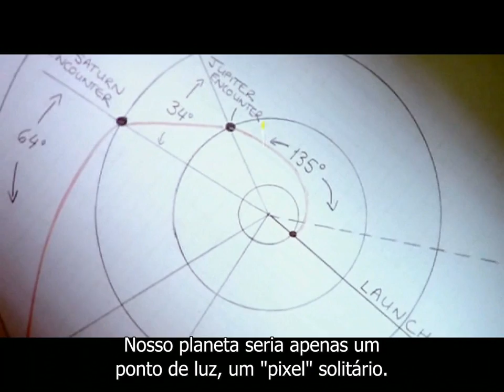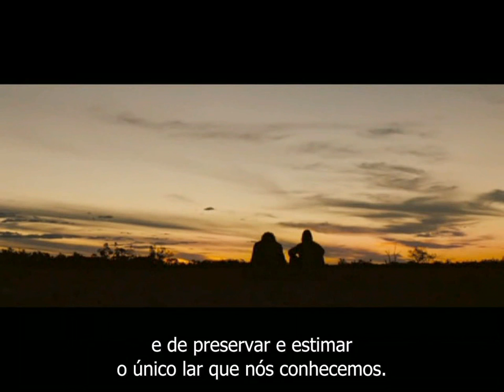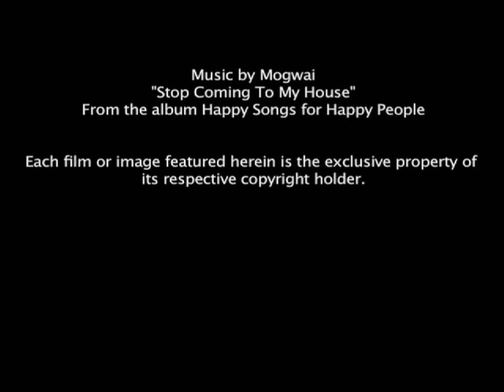Você Está Aqui: O Pálido Ponto Azul (Legendado) - Carl Sagan - HD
No dia 14 de Fevereiro de 1990, tendo completado sua missão primordial, foi enviado um comando à Voyager 1 para se virar e tirar fotografias dos planetas que havia visitado. A NASA havia feito uma compilação de cerca de 60 imagens criando neste evento único um mosaico do Sistema Solar. Uma imagem que retornou da Voyager era a Terra, a 6,4 bilhões de quilômetros de distância, mostrando-a como um "pálido ponto azul" na granulada imagem.

Posteriormente, em 1994, o cientista Carl Sagan lançou seu livro "Pálido Ponto Azul", baseado nessa imagem da Voyager, onde faz uma profunda reflexão sobre o planeta. O livro também foi lançado em formato "Audio Book".

O vídeo ao lado consta a narração de Carl Sagan, correspondente a reflexão inspirada pela imagem da Voyager.

Para meu amigo de 37 anos(2010) Lupércio Braga (Astronomo e Matemático)

Fontes:
Vídeo e a seqüência de imagens: Pangea Day 2008.
Narração: Carl Sagan - "Pale Blue Dot" Audiobook (Chapter 1 - You Are Here)
Legenda: GiovaniT